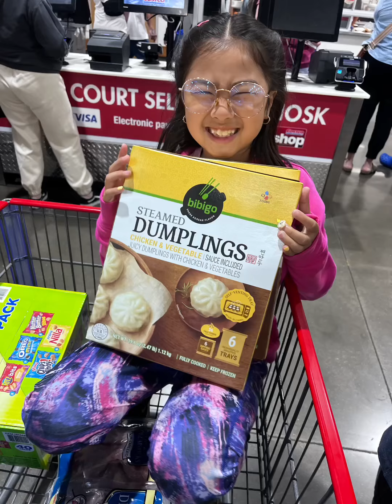Shopping at Target 🎯, North County Mall and Costco!